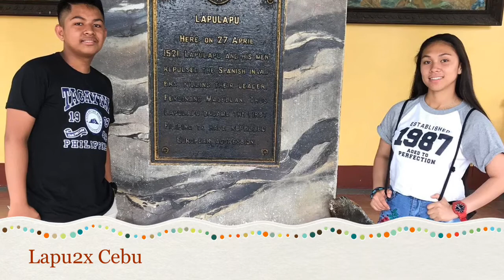Cebu Fam, Vacation 2018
Chavez Almestad Vacation 😍💕🥰